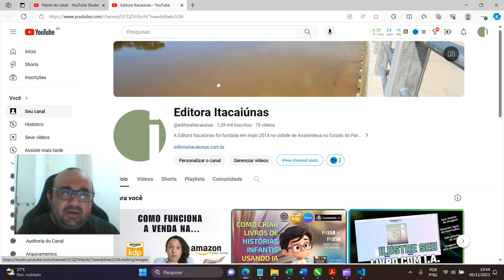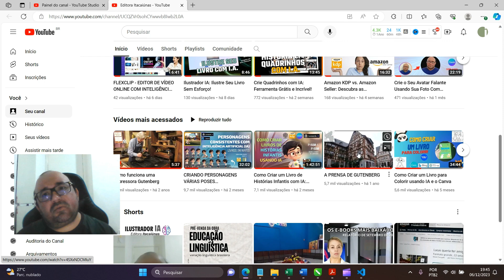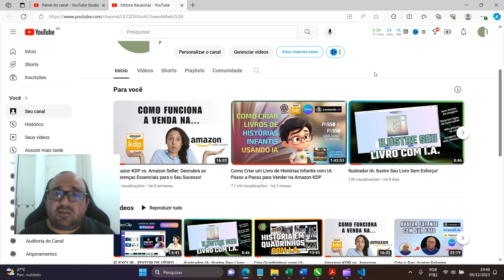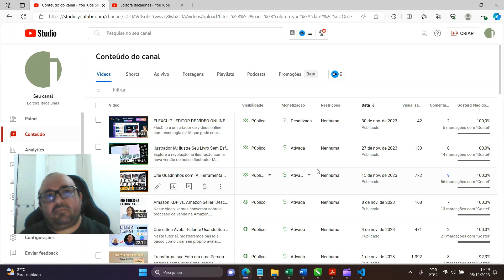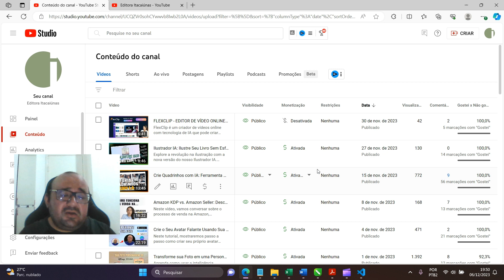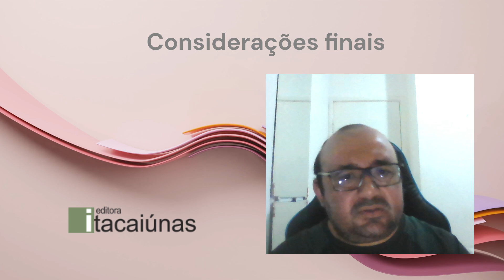Canal Monetizado! Dicas de Monetização de Canal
É com grande satisfação que compartilhamos que nosso canal foi monetizado no programa de parcerias do YouTube. Foram aproximadamente cinco meses de trabalho para conseguir bater as 4 mil horas e alcançar os 1000 inscritos. Além de seguir fielmente todas as políticas e diretrizes da plataforma. Confira o nosso vídeo completo e anote as dicas de como monetizar seu canal de forma eficiente. Ou seja, sem truques o dicas mirabolantes, apenas dicas sinceras de como monetizar seu canal.